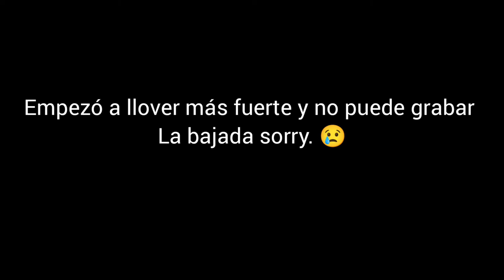Acampando en el Cerro⛰️- Beno blogs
Hola que tal amig@s de Youtube, les traigo un vídeo de acampando en el (cerro de las Mitras), ya se nos hizo costumbre ir acá rato y disfrutar de las vistas, Espero y les guste este video❤️